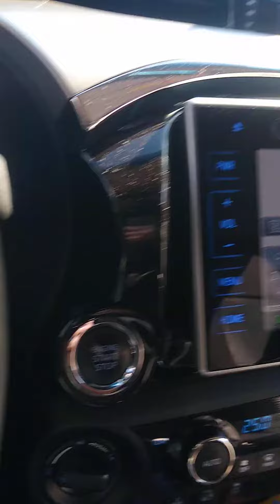pescaria no rio verde 2022(2)